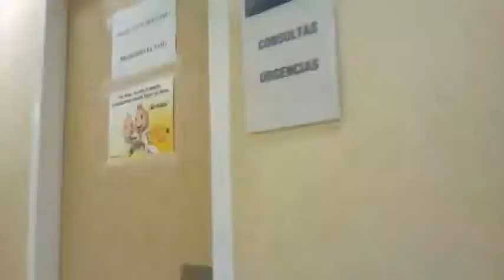Denuncian la la mala organización en el Hospital del Virgen de la Salud de Toledo